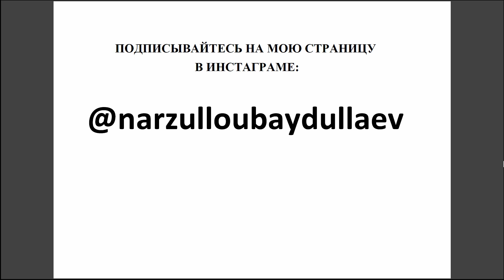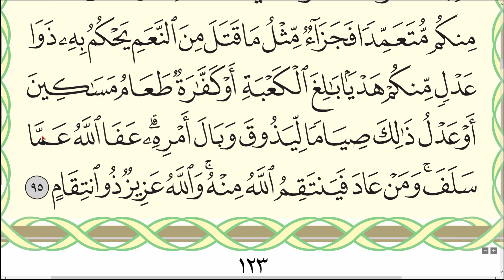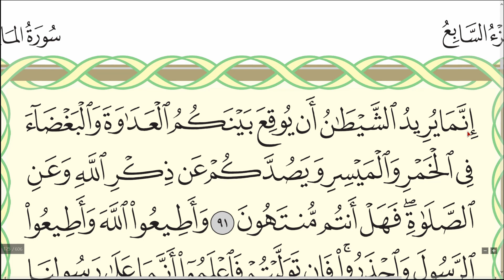Урок № 41. Красивое чтение суры "аль-Маида", аяты 78-95. АрабиЯ​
Читаю Коран по три страницы.
На этом видео читаю аяты 78-95 суры "аль-Маида", каждый аят читаю по одному разу.